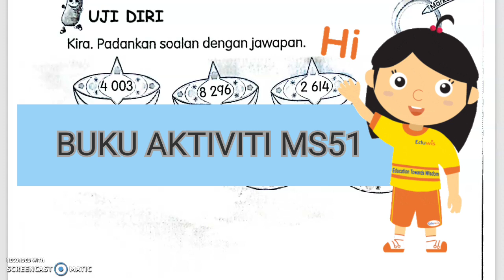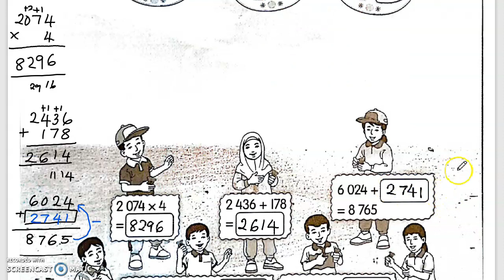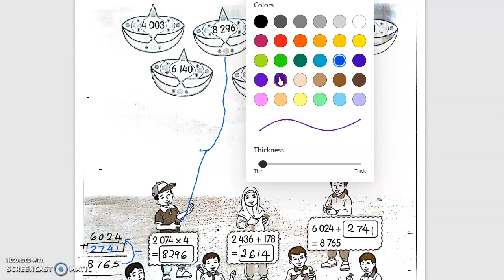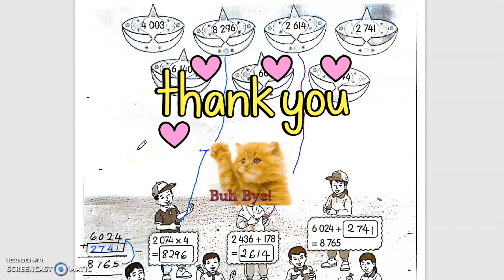MATEMATIK TAHUN 3 | BUKU AKTIVITI | MS51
Jom semak jawapan